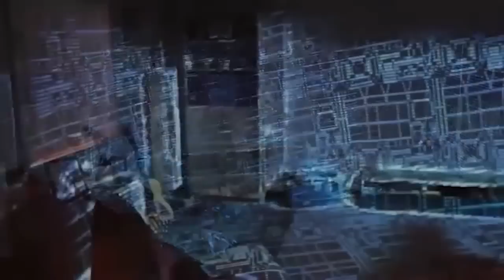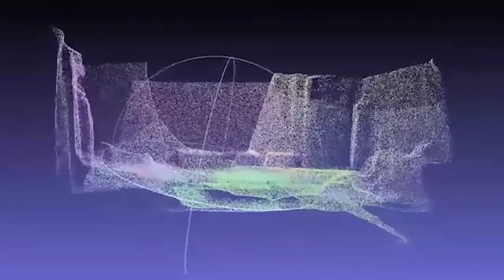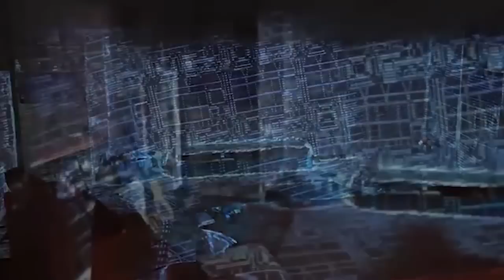SALA VIVA! Sala vira cenário! Saiba COMO!